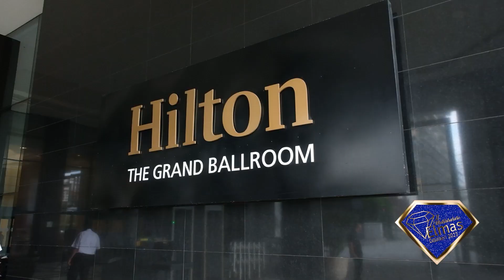Yılın İnovatif Saç Ekim Merkezi Ödülü - ŞULE HAIR CLINIC